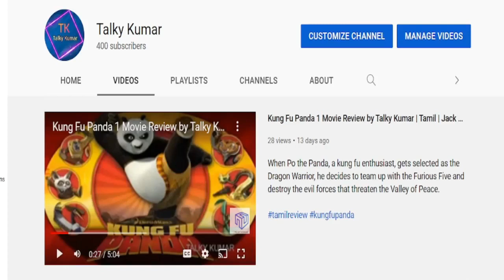The Warriorr Movie Review by Talky Kumar | Tamil | Ram Pothineni, Aadhi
The Warriorr is an Indian action film directed by N. Lingusamy and produced by Srinivasa Silver Screen. The film stars Ram Pothineni, Aadhi Pinisetty, Krithi Shetty, Akshara Gowda, Nadhiya Moidu, Bharathiraja, Chirag Jani, Redin Kingsley, Brahmaji and Jayaprakash in prominent roles.